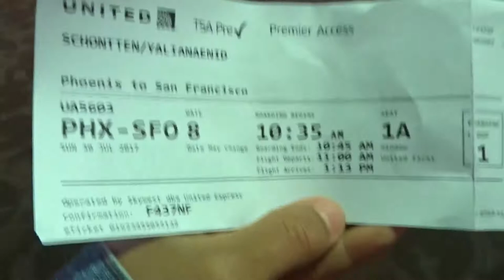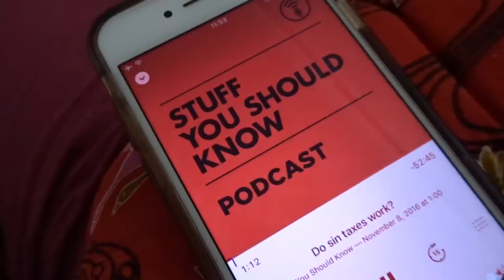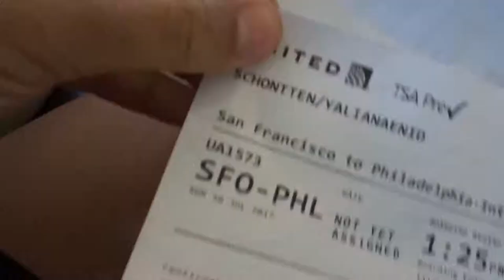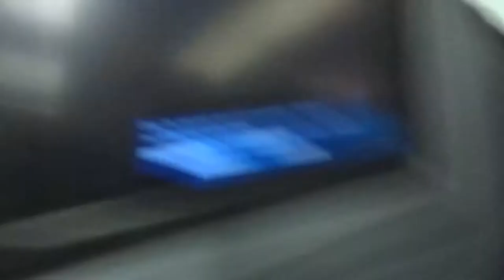TRAVEL VLOG: Phoenix to Philly!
Hey guys! This is my journey back home after being away (active duty Marine, stationed in Arizona) for 8 months!